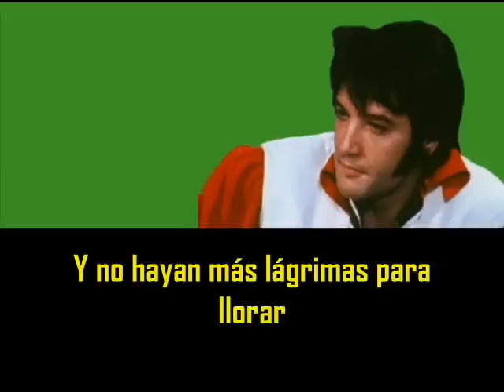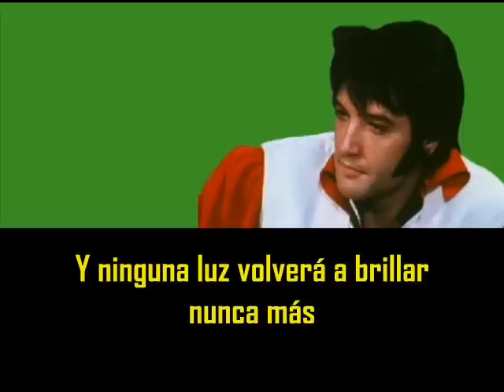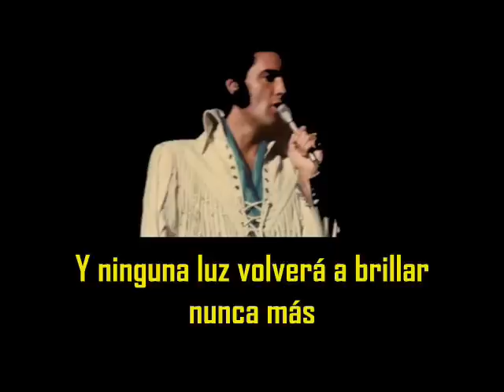ELVIS PRESLEY - When I´m over you ( con subtitulos en español ) BEST SOUND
When i´m over you ( con subtitulos en español  )
RCA Studios Nashville June 07, 1970

When I'm over you there'll be darkness where my soul has been
And no light will ever shine again when I'm o-over you
When you're leavin' is over and there's not another tear to cry
In the silence of that last goodbye just remember, remember this
And no light will ever shine again when I'm over, over you.
Ooh-ooh-ooh
When I'm over you there'll be darkness, darkness where my soul has been
When I'm over you there'll be darkness, darkness, darkness where my soul has been
And no light will ever, ever shine again when I'm over you.